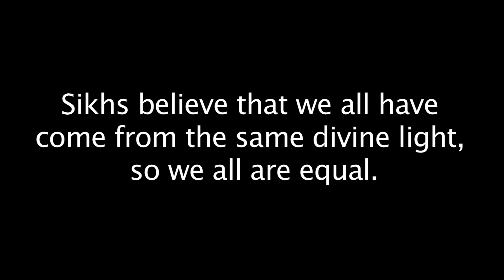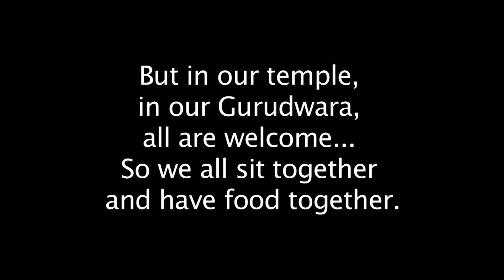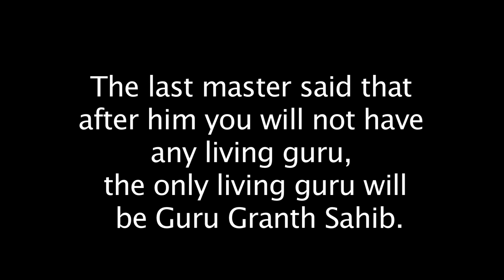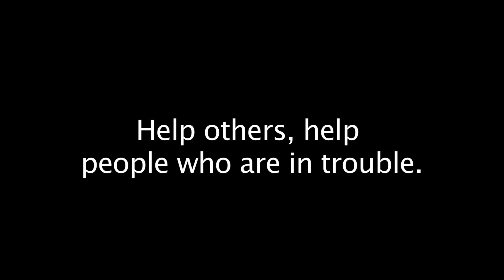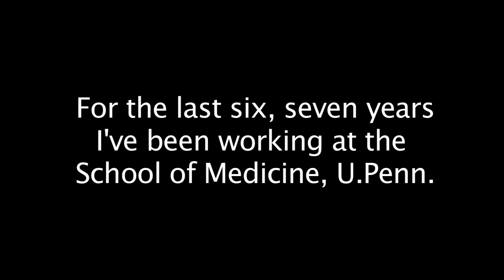Sikhism video & interview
I, Michelle Saul-Yamasaki, shot and edited this video. The first portion is a quick view of how it looks like inside of the "Philadelphia Sikh Society's" praying/meditating area. People must take their shoes off and wash their hands when entering the building as a form of respect. The second portion is an audio interview with Jasbir Singh, volunteer and x-secretary of this gurudwara (temple).  The image of the Sikh Holy Scripture, Guru Granth Sahib, is from courtesy of

"All are equal, all sit together and eat... Remember God with every breath... God is everywhere... Serve God by serving others..."